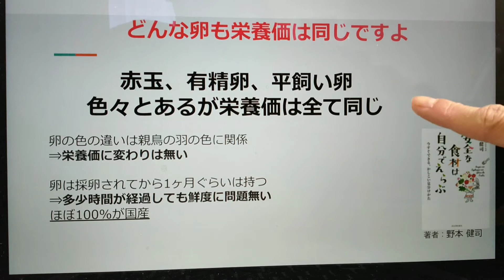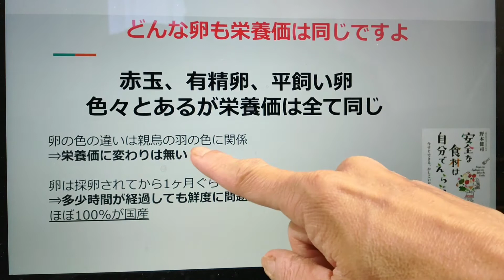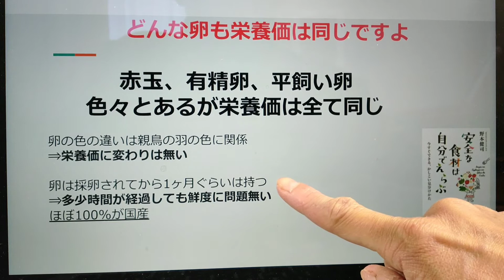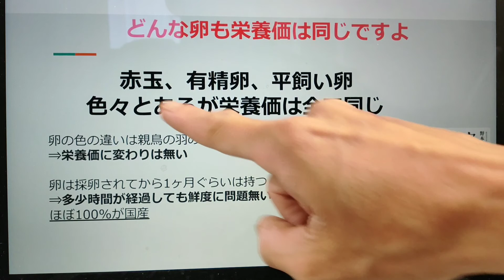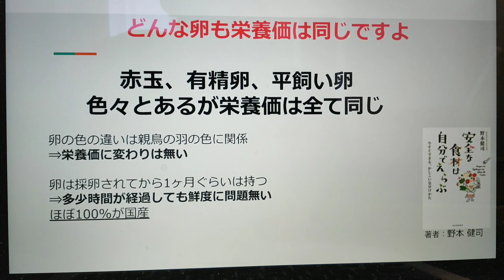どんな卵も栄養価は同じですよ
色んな種類の卵がスーパーで販売されてますが、実はどれも栄養価は同じなんですよというお話。

■安全な食材は自分でえらぶ

🔽Podcast：Amazon Podcast